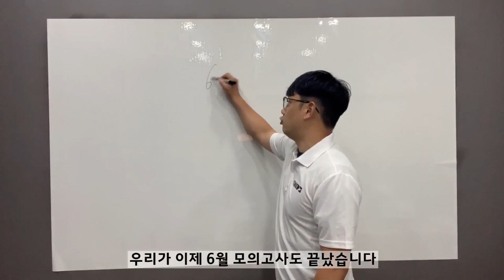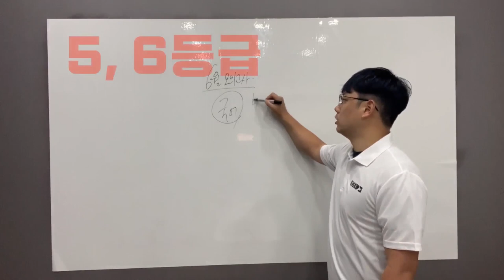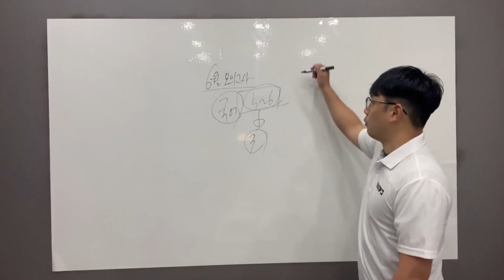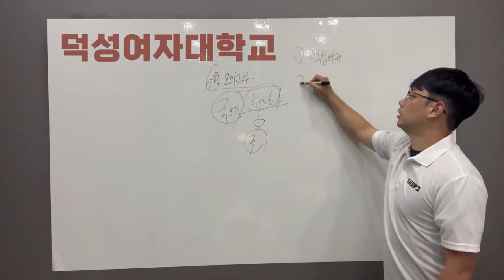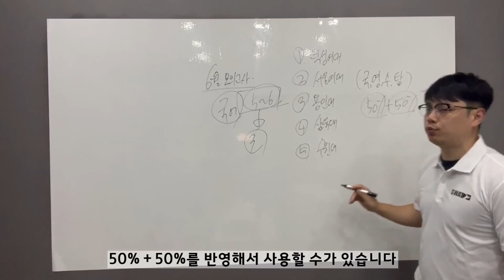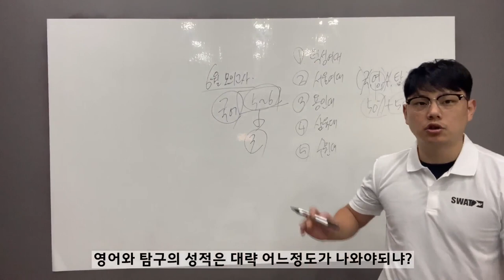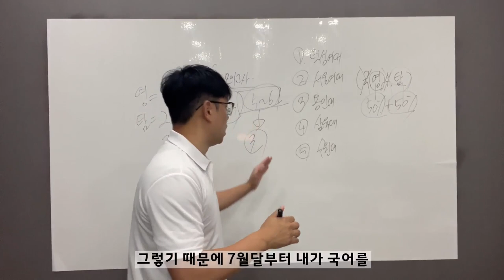국어성적이 안 나오는데 체대입시 성공할 수 있을까요?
lovesanglee0